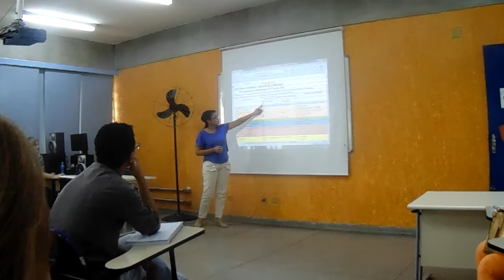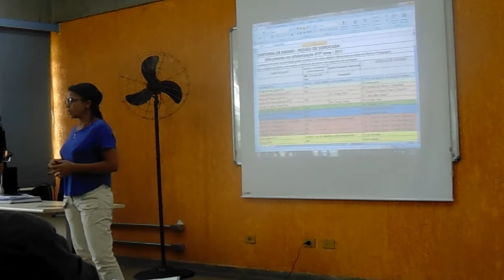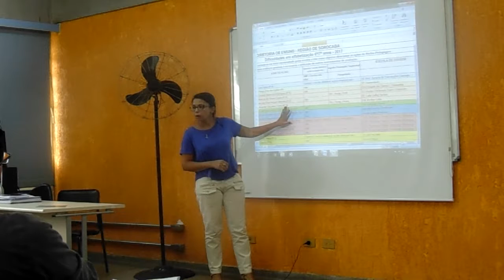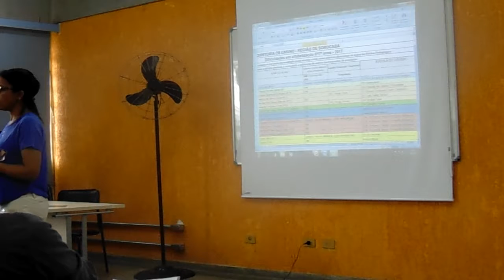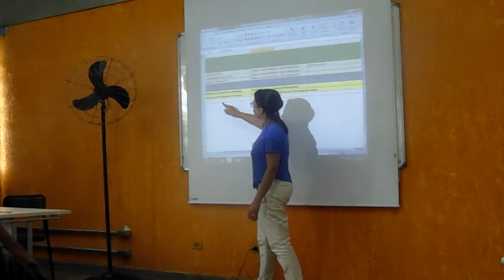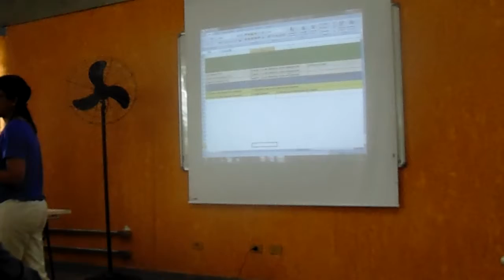Reunião de PCPs - Dia 12/04/2017 - Parte 7